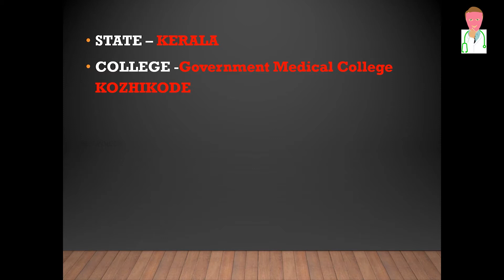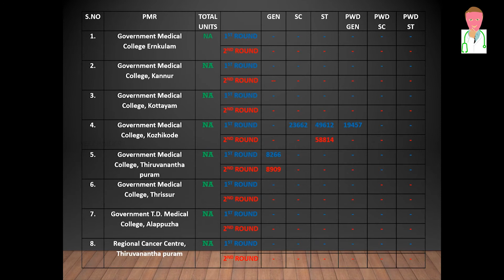KERALA PMR/neet pg 2020 rank wise seat allotment/neet pg 2020 closing ranks/NEET INSIDER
PHYSICAL MEDICINE AND REHABILITATION neet pg 2020 cut off kerala
neet pg 2020 closing ranks/ kerala PMR/neet pg 2020 seat allotment/neet pg 2020 rank wise seat allotment/neet kerala cut off 2020
KERALA STATE
BRANCH PMR
WHICH WILL BE MORE USEFUL TO CHOOSE A SEAT AND COLLEGE IN KERALA